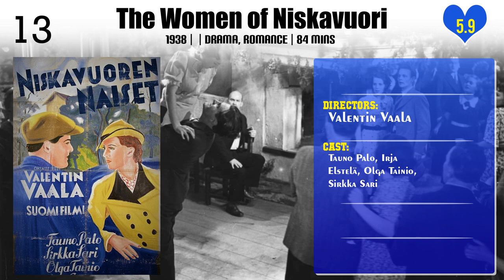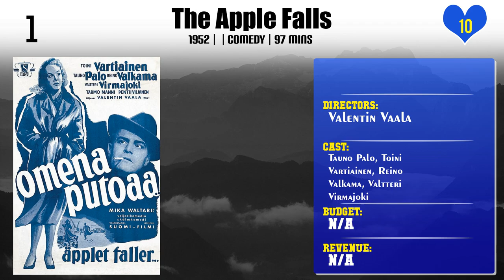Valentin Vaala | Top Movies by Valentin Vaala| Movies Directed by Valentin Vaala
Best Movies of Valentin Vaala

Find the list of top and best movies directed by Valentin Vaala
1.The Man from Sysmä
2.Miss Hothead
3.The Bride Springs a Surprise
4.Andreas and Sinful Jolanda
5.The Foreman at Siltala
6.Surrogate Wife
7.Wake Up, Helsinki!
8.The Women of Niskavuori
9.The Women of Niskavuori
10.With Serious Intent
11.Lovisa, the Young Mistress of Niskavuori
12.It's You I Want
13.The Rich Girl
14.Hulda from Juurakko
15.The Gypsy Charmer
16.People of the Summer Night
17.The Substitute Husband
18.The Broad Way
19.The Green Chamber of Linnais
20.The Apple Falls

Please Comment down your favorite movie of Valentin Vaala